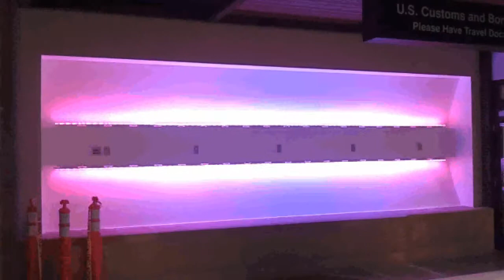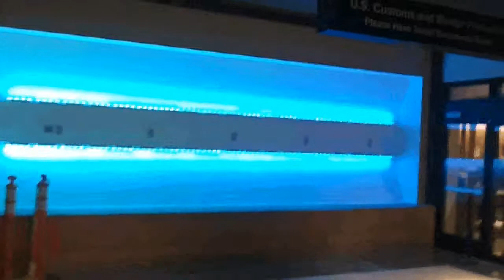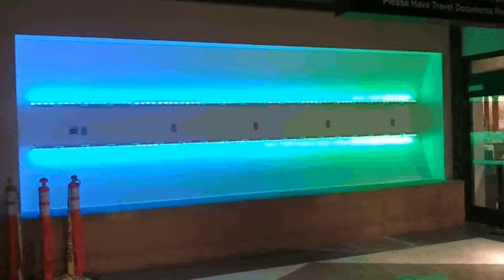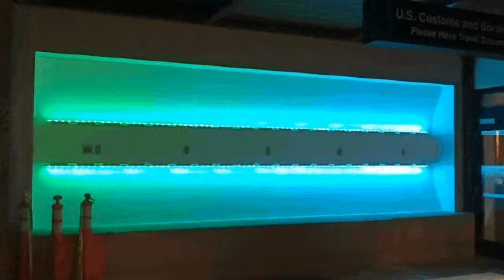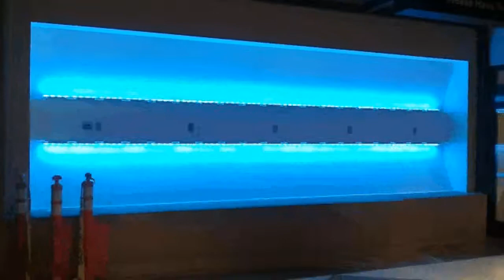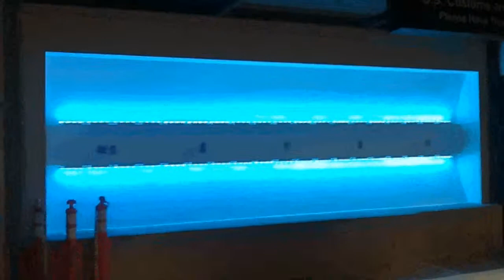Lobby 201 - Disco Room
This is the ante room to INS checking.   The wall facing the escalator was renovated to reflect a modern look using lcd technology to replace the aging framed pictorial mural they had before.